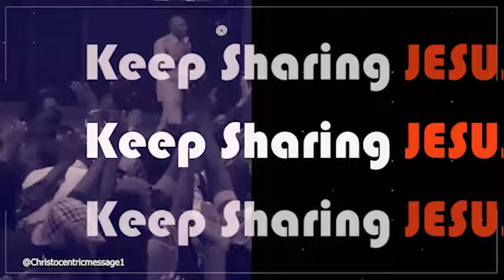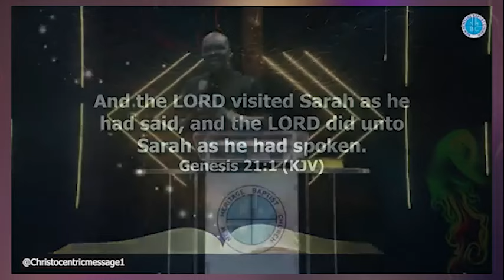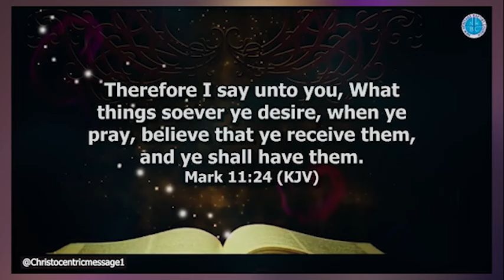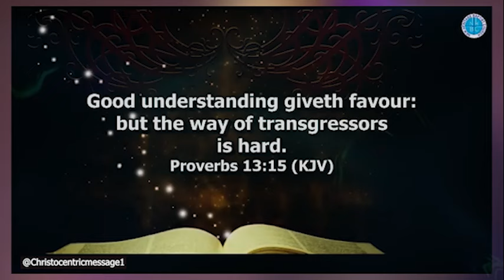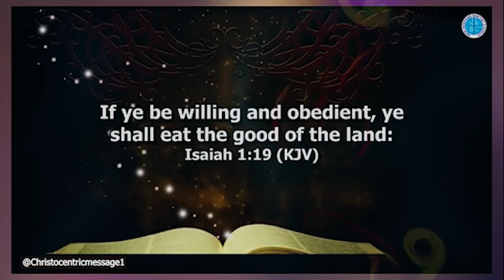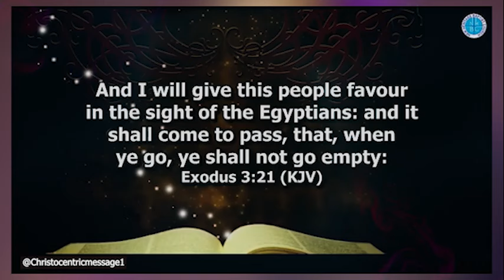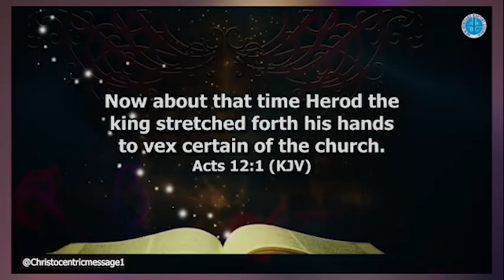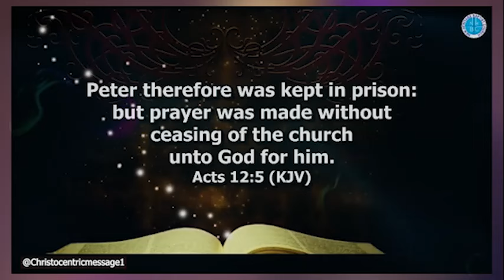ADD THESE TO YOUR SCRIPTURE STUDY AND SEE HOW YOUR LIFE CHANGES - Apostle Joshua Selman